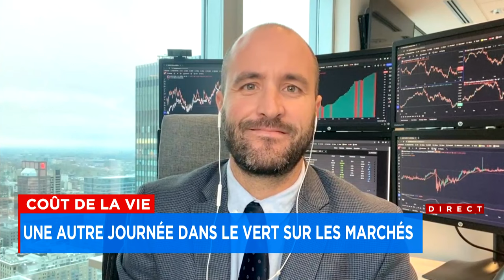L'inflation a ralenti en octobre aux États-Unis - Entrevue avec Simon Brière